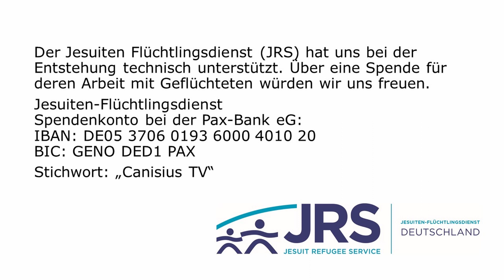Kurz und bündig – Bleiben (Wdh.)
Der postmoderne Mensch ist flexibler und mobiler als der Mensch der Moderne. Allerdings tut er sich schwerer mit dem Bleiben. Warum Bleiben dennoch wichtig bleibt…